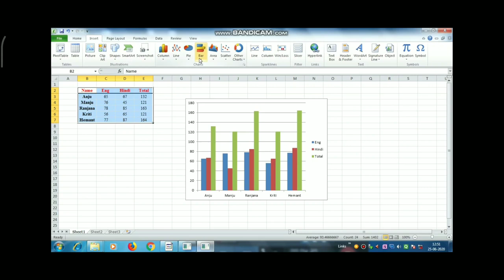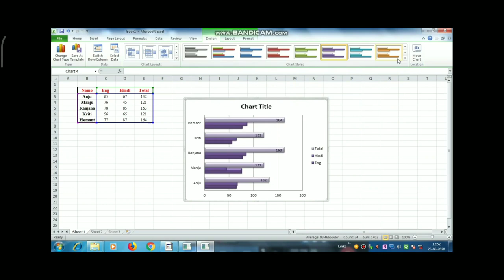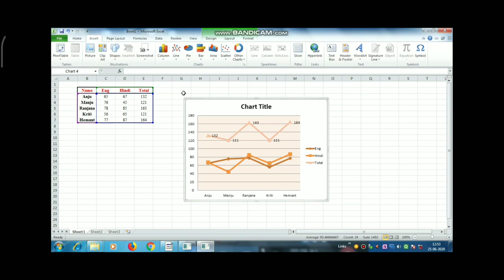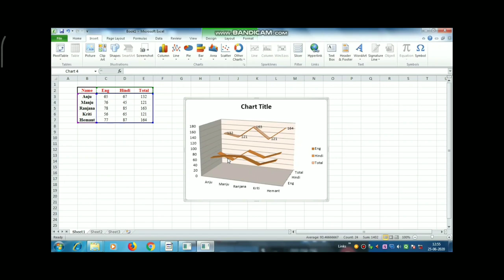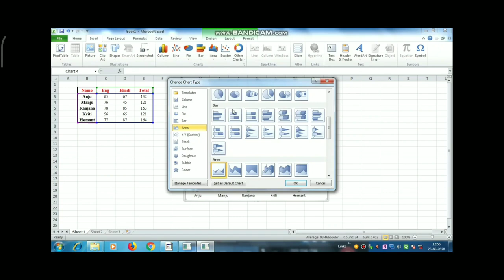Class 7th Ch- 3 {Advanced features in Ms excel 2010}